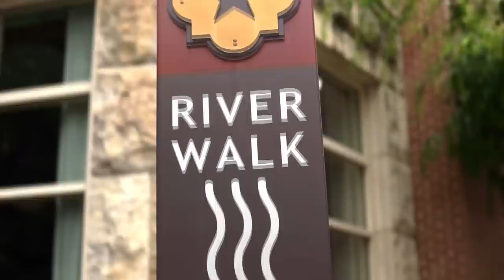Road Trip USA: Coast to Coast by Rail, River Walk San Antonio, Texas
Our Road Trip USA: Coast to Coast by Rail journey continues. Travel with us to San Antonio, Texas to cruise along the River Walk, a lively district with music, dining and more.

Welcome to the official YouTube channel of Visit The USA, your guide to experiencing the United States of America. Our goal is to inspire people from around the world to explore all the exciting travel possibilities in the United States. Watch our videos and discover this land, like never before.